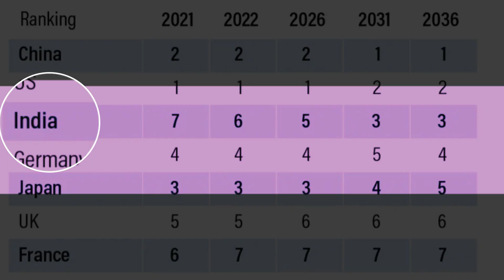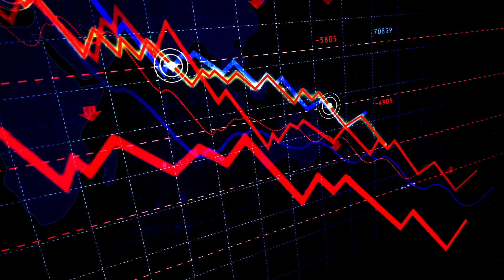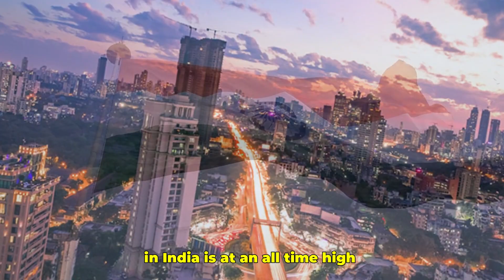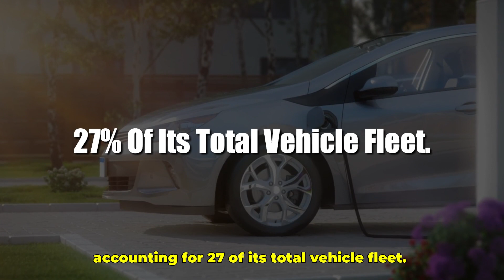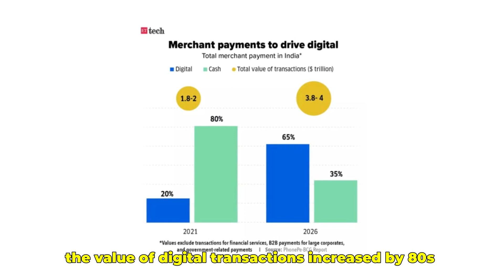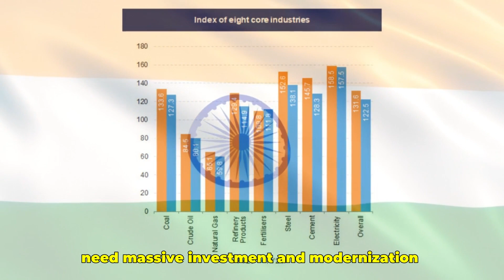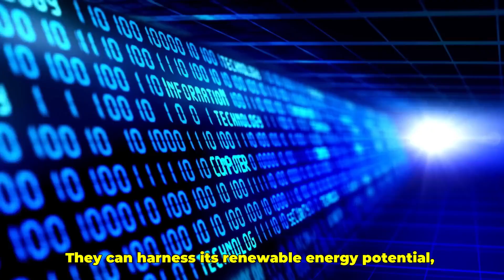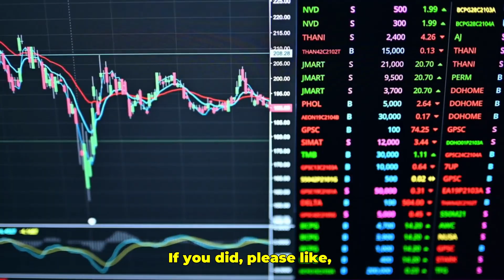India’s Economic Boom: What You Need to Know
India is on track to become the world’s third largest economy by 2027, surpassing Japan and Germany, and have the third largest stock market by 2030, thanks to global trends and key investments the country has made in technology and energy. India is already the fastest-growing economy in the world, having clocked 5.5% average gross domestic product growth over the past decade. Now, three megatrends—global offshoring, and energy transition—are setting the scene for unprecedented economic growth in the country of more than 1 billion people.